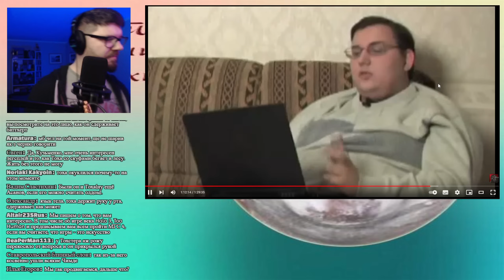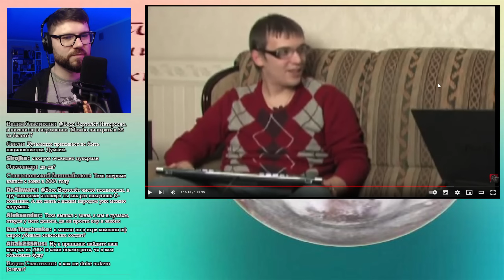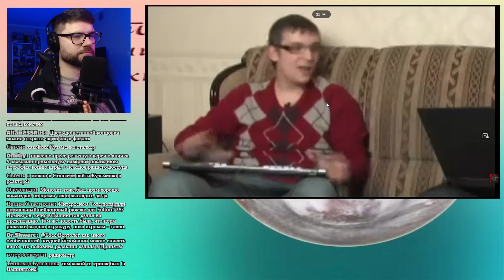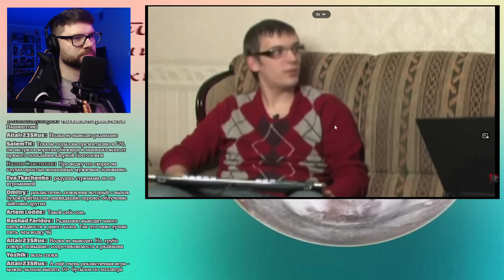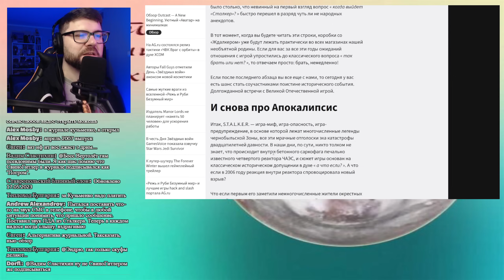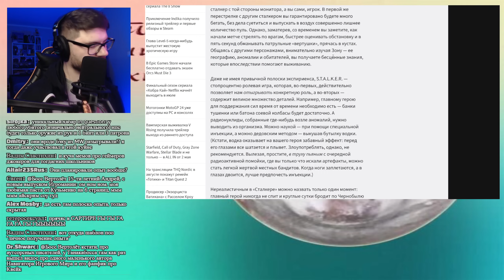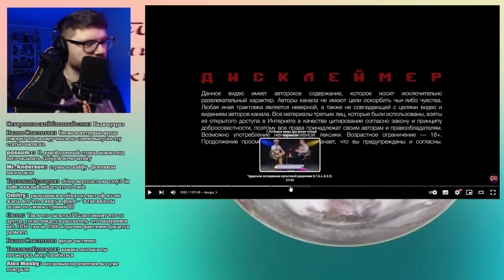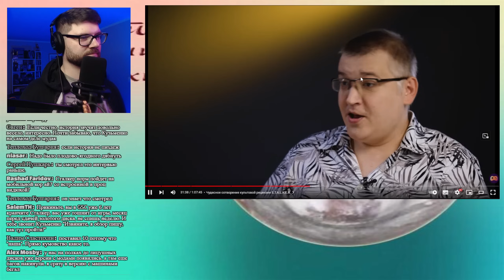Вертолёт смотрит, как Игромания 2.5 часа врёт про Stalker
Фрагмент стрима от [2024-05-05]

2007 год, долгожданный Сталкер наконец вышел. Игромания смело поставила ему 10 ИЗ 10 О ГОСПОДИ 10 ИЗ 10 даже не пройдя игру. Наблюдаем, как ребята пытаются не спалиться

Вертолёт в эфире! Это канал для перезаливов стримов Вертолёта. Тут записи стримов с канала Гендерфлюидный вертосексуал и Босс вертолёт. Обычно я стримлю видеорепортажи с дисков Игромании — Видеоманию. Там Антон Ловгинов, Александр Кузьменко и Раффа рассказывают нам совершенно потрясающие вещи об игровой индустрии нулевых. Также здесь уважают файлы смерти, это обскурные, странные и\или забытые видео из интернета нулевых и десятых годов.

ГДЕ СМОТРЕТЬ СТРИМЫ И ИХ ЗАПИСИ

Стримы проходят на канале @helicopterboss обычно раз в неделю в субботу\воскресенье, но иногда бывают подрубы и в будние дни. Стримы с канала удаляются, потом я через некоторое время заливают их сюда без фрагментов с музыкой.

Полные записи выходят в телеграм канале Stream Storage, это самый быстрый перезаливщик на Диком западе

Ну и не стоит забывать про Хайлайтера. Он старательно вырезает самые вкусные моменты и заливает их на свой канал @helisexualhighlights183

ССЫЛКИ